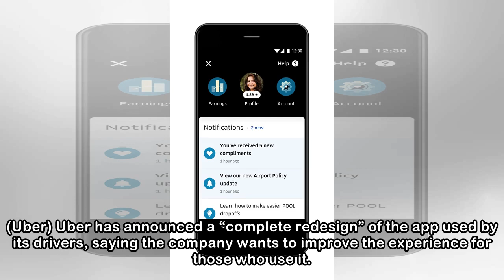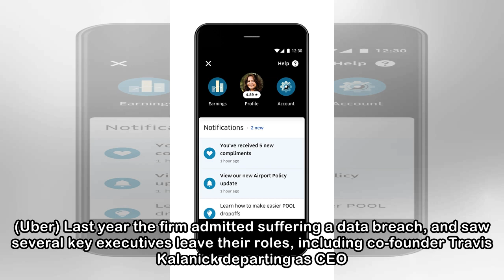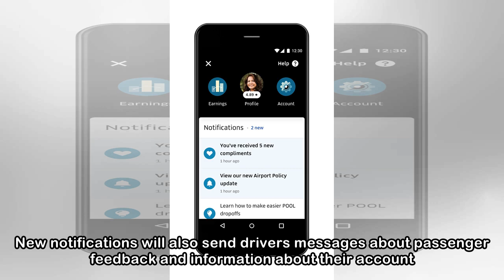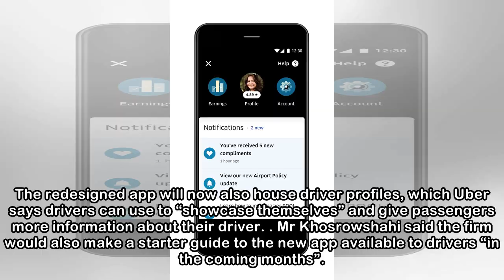Uber announces redesign of driver app as part of plans to ‘correct’ past issues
(Uber) Uber has announced a “complete redesign” of the app used by its drivers, saying the company wants to improve the experience for those who use it. The company has previously lost employment case...